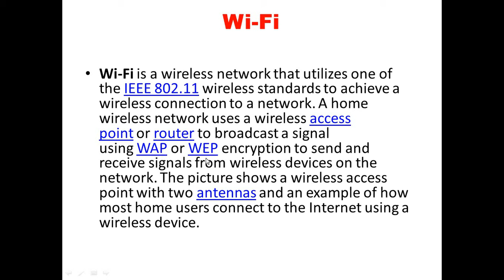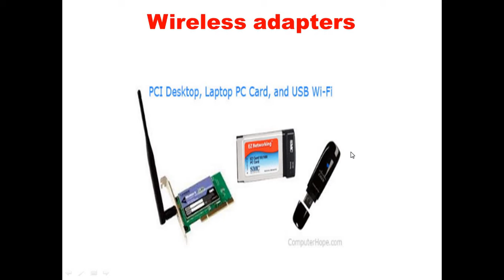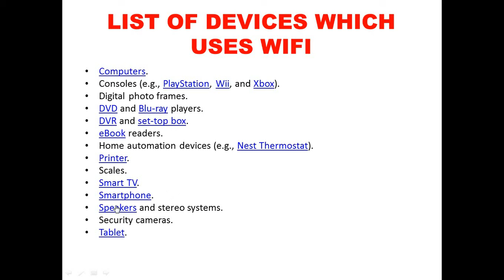WIFI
CFA BY H.L. CHANDRAKAR